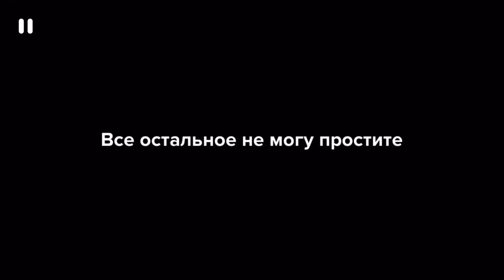Барбоскины на даче (Plotagon версия)